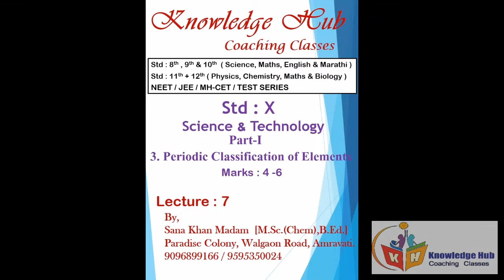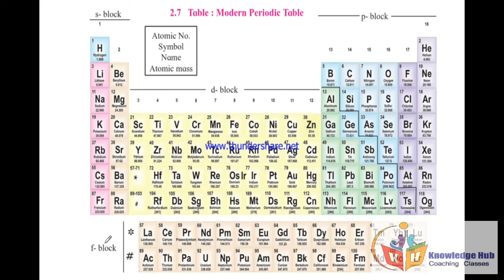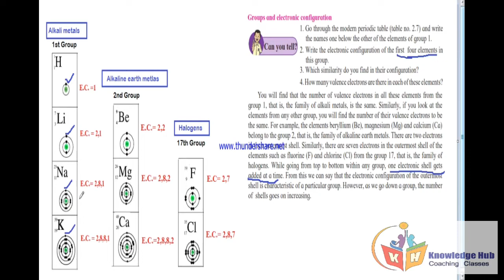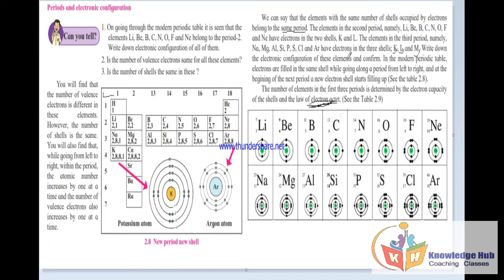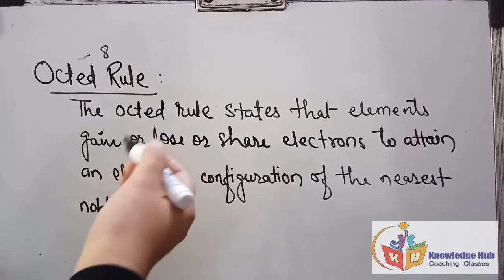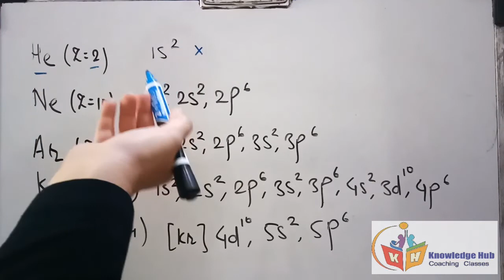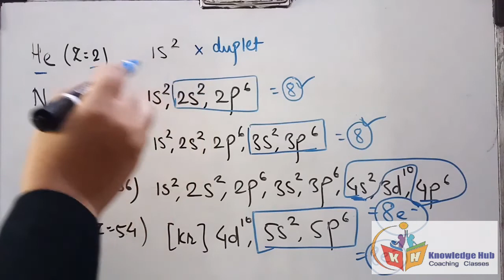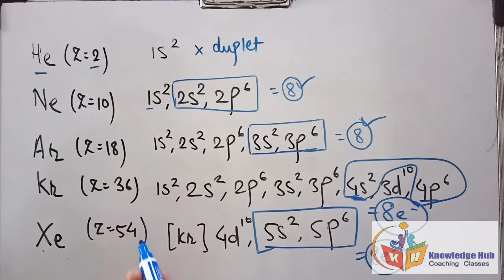Periodic classification of elements[07]|Class 10th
Unit - 2 Periodic Classification of elements
Topic- Groups and electronic confugration
Periods and electronic confugration
Octed Rule

Please watch the video to learn,
to understand the concept.

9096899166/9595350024